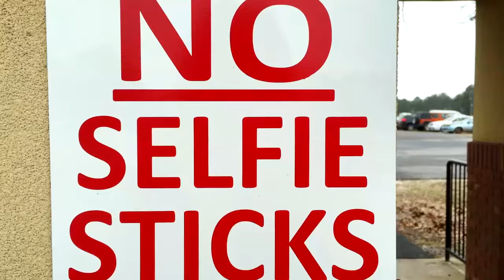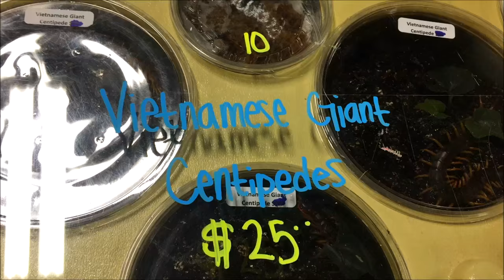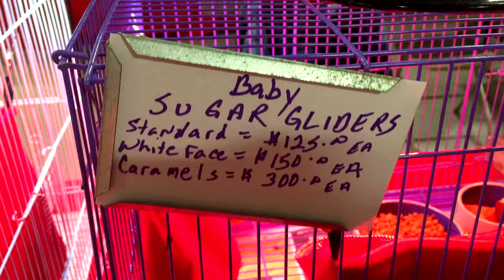Day In The Life of NoisyButters: Repticon + NEW SNAKE! (Reptile Convention)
Today I'm taking you guys on this Repticon adventure. Repticon is a reptile convention where breeders go to sell their stock. Every animal is comfy and happy in this video, especially the snakes because they like tight spaces. Also for those who don't know, I own a snake and my sister owns 5 snakes, so we really like our reptiles.

If you're reading this, comment who your favorite animal was! I gotta say, I really liked the donation tortoise who walked around collectin money :3